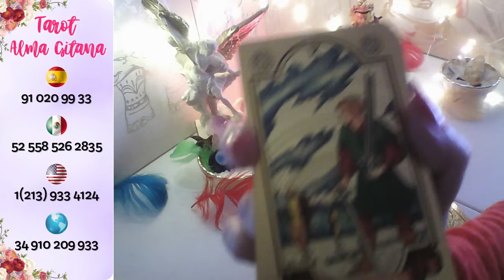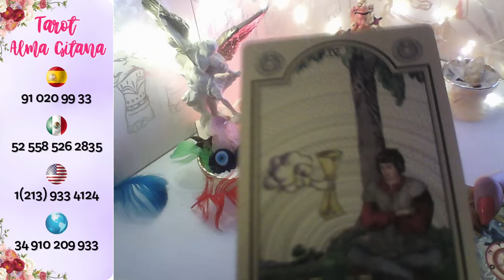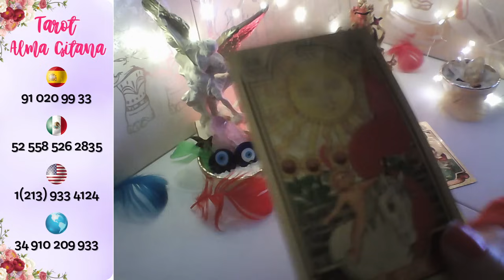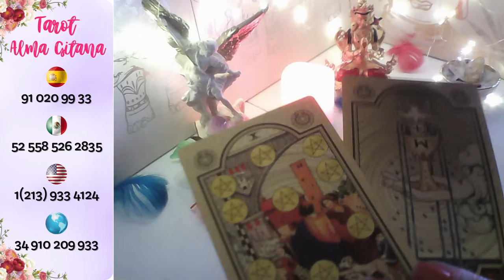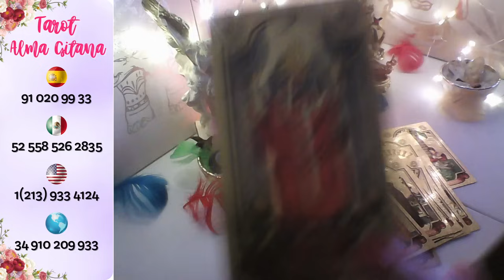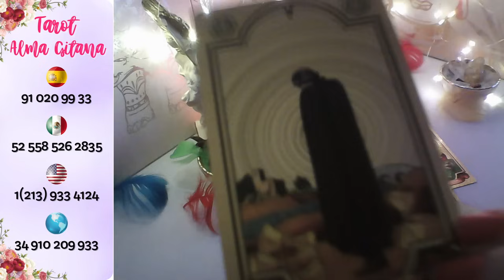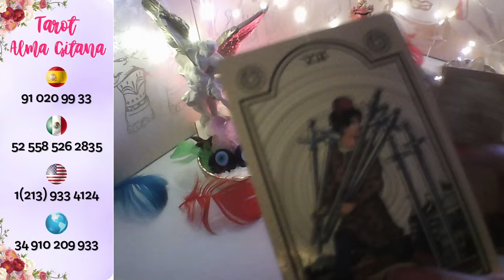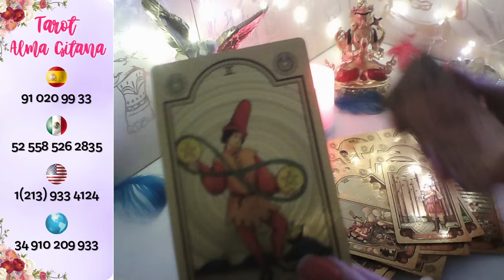VIRGO 👉 HARÁ ESTRATEGIA PARA VOLVER A TI💕 MUER3 X CONFESARTE ESTO SE DECIDE X TI X AMOR#virgo